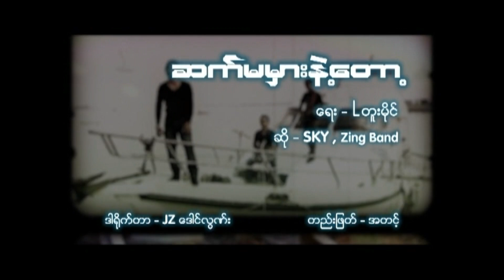Sky " ဆက်မမှားနဲ့‌တော့ "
Song Title :" ဆက်မမှားနဲ့‌တော့ "
vocal : Sky , Zing Band
 Song Writer : Lတူးမိုင်